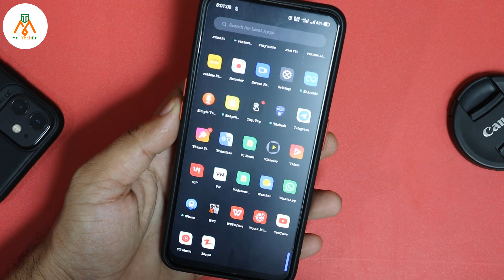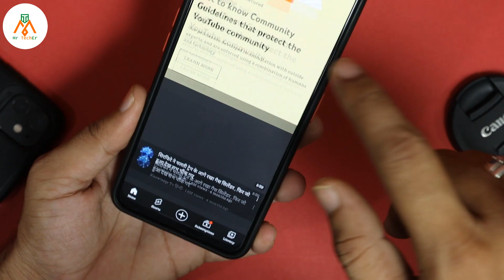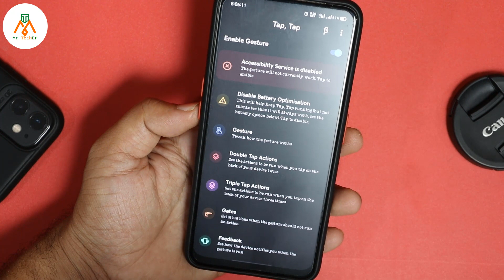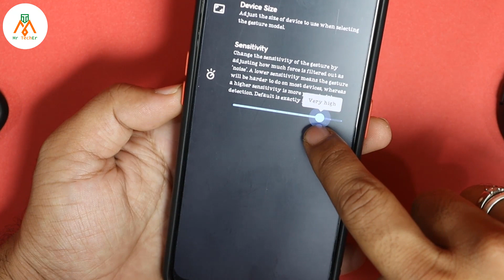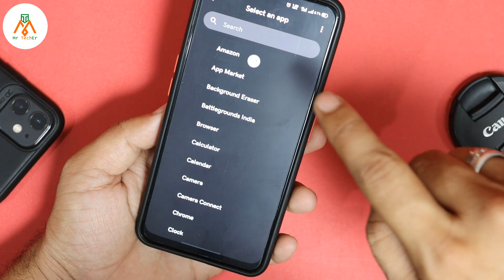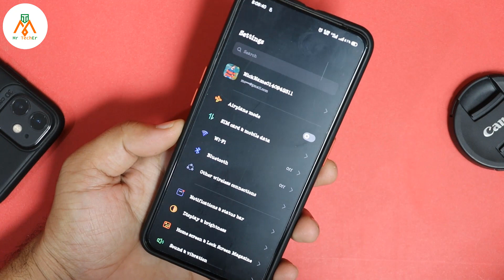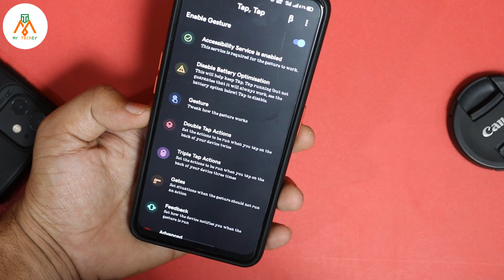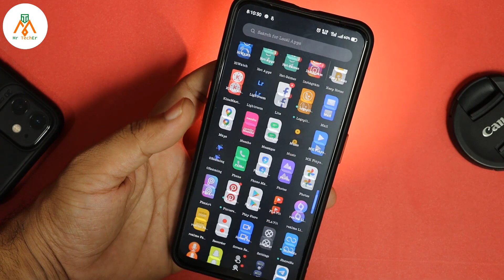मोबाइल के पीछे 2 बार क्लिक करो 100% टच स्क्रीन बन जाएगी 📱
FOLLOW US ►